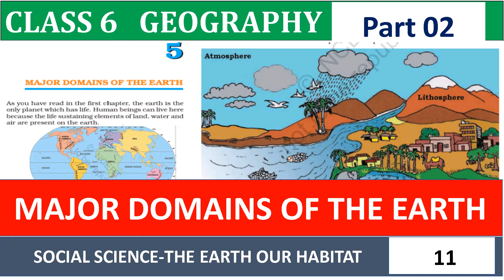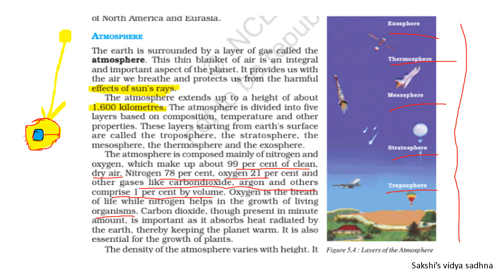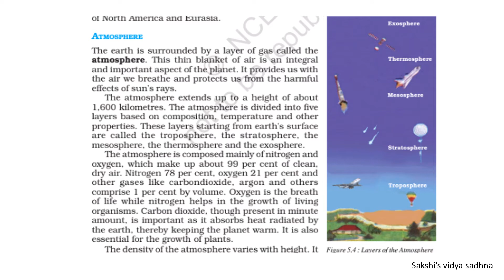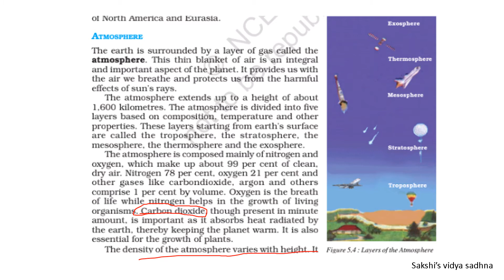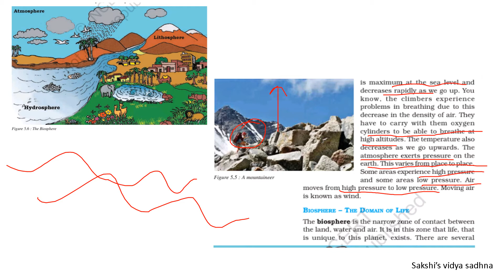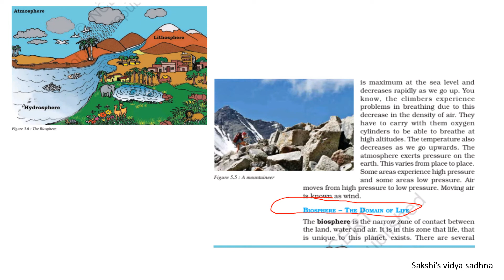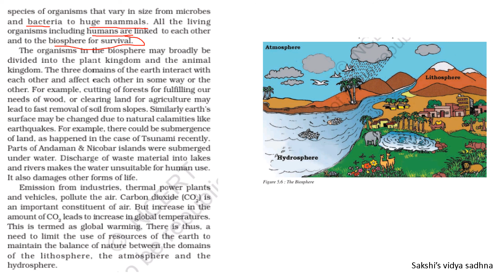Atmosphere|Major Domains of The Earth|Class 6 chapter 5| Sakshi's vidya sadhna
Class 6Science-
/playlist?list=PLF9yC_tSdW_GGRNykhoZsuU57E3yHYH9g